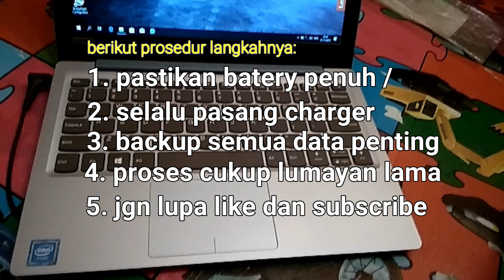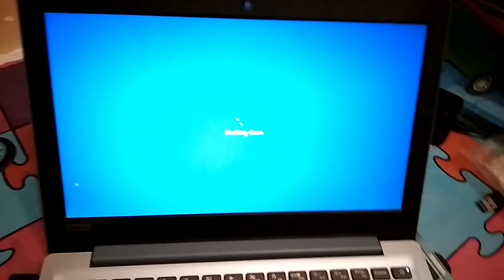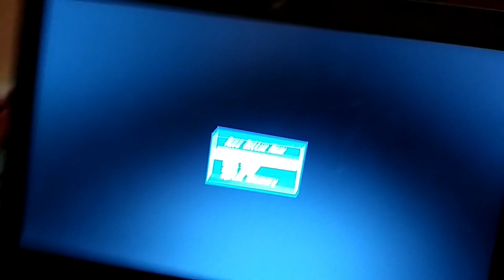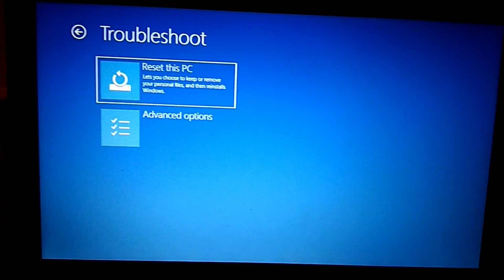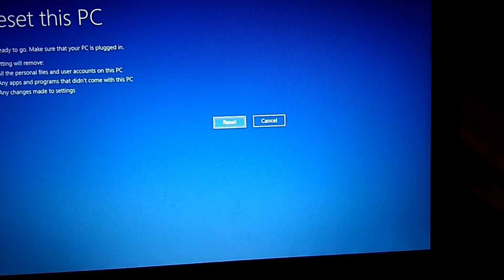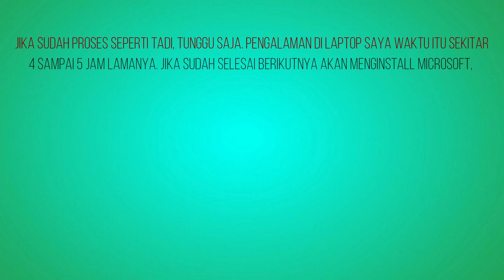LENOVO IDEAPAD 120S | cara reset / HARD RESET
Cara mereset laptop harus kondisi mati.
Dan pastikan batt terisi penuh. Tp saran saya lebih baik selalu pasang carger.
Karena prosesnya membutuhkan waktu cukup lama.
Data data penting pastikan juga sudah di salin atau dipindah supaya tidak hilang. Dikarenakan data2 nantinya akan hilang kembali ke setingan awal seperti baru pertama beli.

Semoga bermanfaat.